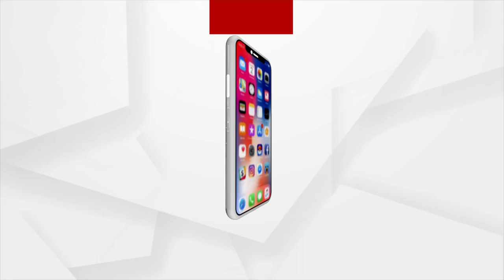Doctor S. Ramchandani's 'One Rupee Clinic' to help Poor People